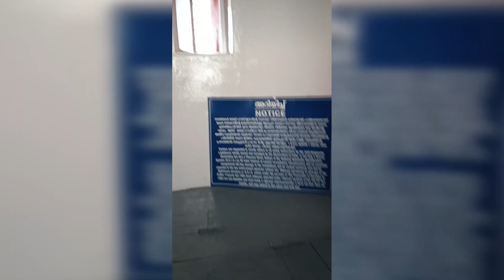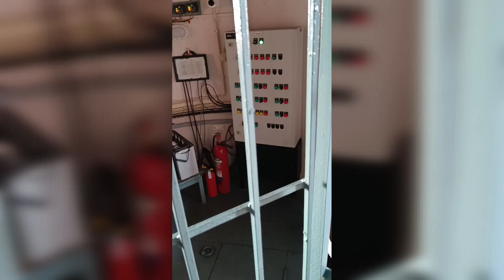Alappuzha light house top view of whole Alappuzha and the inside of light house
Welcome to sharing tricks and varieties! Join us on an exciting journey to explore the breathtaking views of Alappuzha from the top of its iconic lighthouse, as well as a rare glimpse inside this historic structure.

**Part 1: Alappuzha Lighthouse Top View**
- Experience the beauty of Alappuzha from a bird's-eye perspective as we climb to the top of the lighthouse.
- Marvel at the panoramic views of the city, backwaters, and surrounding landscapes stretching as far as the eye can see.
- Learn about the history and significance of the Alappuzha Lighthouse as a maritime landmark and tourist attraction.

**Part 2: Inside the Lighthouse**
- Step inside the historic Alappuzha Lighthouse and discover its intriguing interior architecture and design.
- Explore the inner workings of the lighthouse, including the mechanisms used for navigation and illumination.
- Gain insights into the daily lives of lighthouse keepers and the role they played in ensuring maritime safety

- Virtually experience the beauty and grandeur of Alappuzha's landscape from a unique vantage point.
- Learn about the cultural and historical significance of the Alappuzha Lighthouse as a symbol of maritime heritage.
- Discover fascinating facts and behind-the-scenes insights into the operation of a working lighthouse.

Join us on this unforgettable journey through the heart of Alappuzha, and let's explore together!